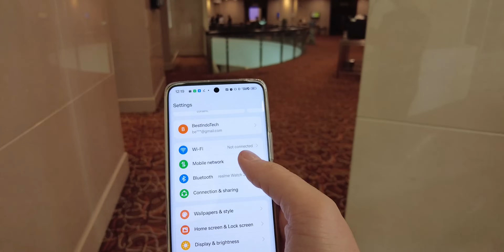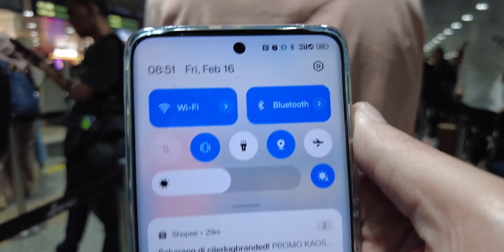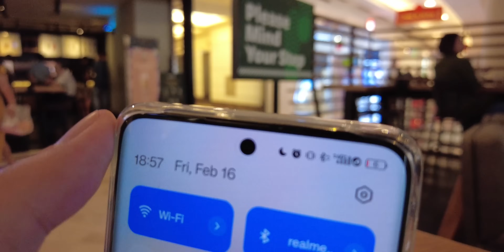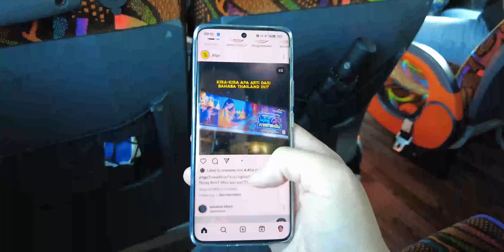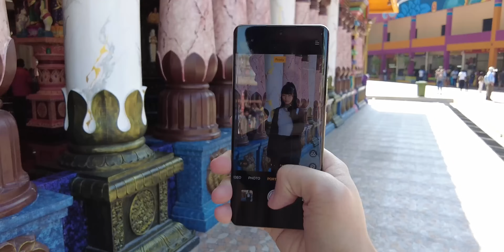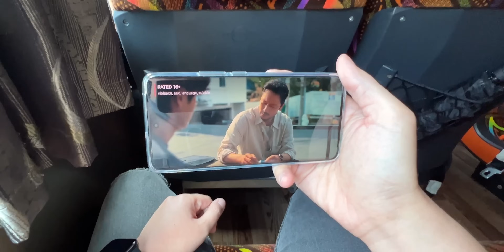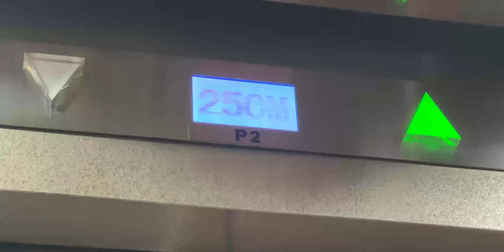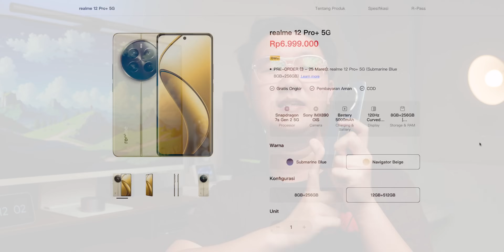3 Hari Bersama realme 12 Pro+ di Malaysia…!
Gini rasanya pake realme 12 Pro+ sebagai hape daily driver selama beberapa hari...BTW, thank you realme Indonesia udah dikasi kesempatan nyobain hape barunya dan bisa ikut trip ke Malaysia!

Biar nontonnya gampang:

DAY 1
00:00 Opening
00:26 Persiapan Internet selama di Malaysia (O-Roaming)
01:14 Specs
02:55 Kelas Photography
03:25 Hunting Foto
04:43 Software Update
06:19 Video Test
07:24 Battery Usage

DAY 2
08:15 Otw Batu Cave & Genting Highland
08:43 UI Experience
10:04 Design
10:50 Explorasi Batu Cave
12:12 Display
14:04 Battery Consumption
14:26 Wisata Malam
14:56 Charge

DAY 3
15:03 Good Morning Sunshine & Jajal Scooter
15:59 Sarapan Pagi
16:12 KL Twin Tower

17:18 Kesimpulan
18:54 Closing